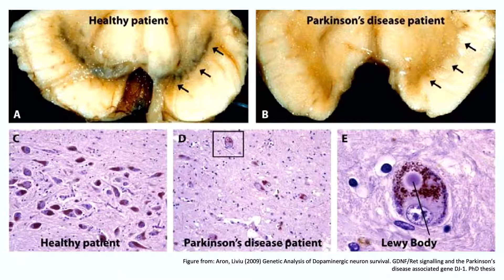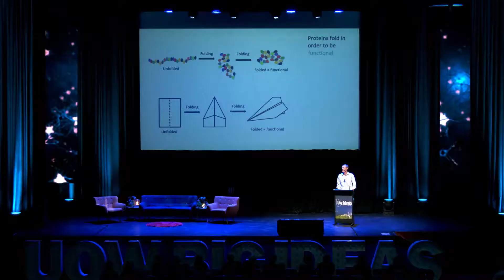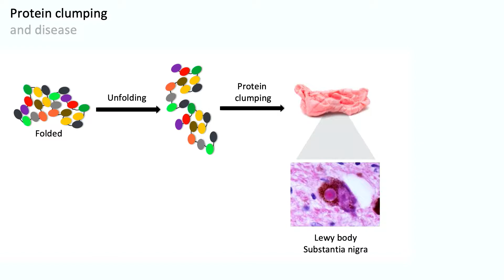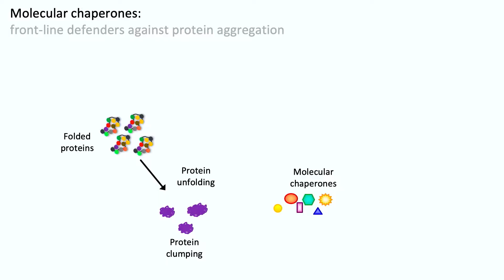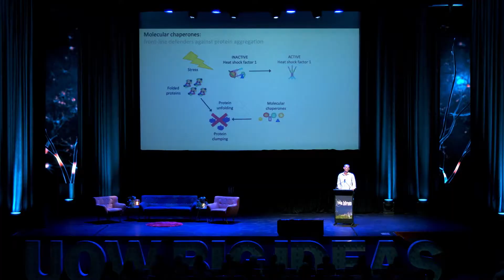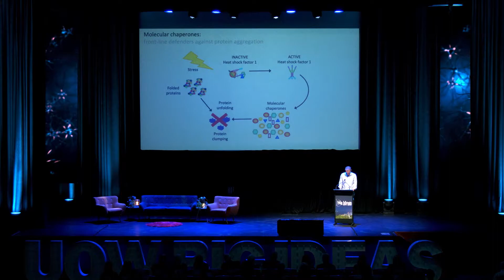Professor Heath Ecroyd – a UOW Big Ideas Festival speaker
‘Harnessing stress to fight neurodegenerative diseases’
Professor Heath Ecroyd’s big idea is to develop a drug to treat debilitating neurodegenerative diseases such as Parkinson’s disease (PD) and Amyotrophic Lateral Sclerosis (ALS), a form of Motor Neurone Disease. The financial, emotional and social cost of these diseases to our community is enormous. Two people are diagnosed with ALS and thirty two with PD each day in Australia. Debilitating, progressive and incurable; that is the devastating prognosis currently faced by those diagnosed with these diseases. The new drugs developed by Professor Ecroyd will target a key pathway that normally plays a vital role in protecting cells from the stress caused by changes in their environment. Professor Ecroyd intends to use drugs to boost this pathway and, in doing so, inhibit the molecular processes that underpin the onset and progression of these neurodegenerative diseases.